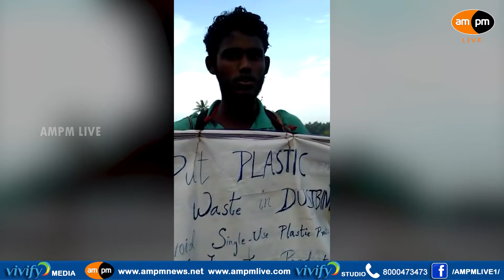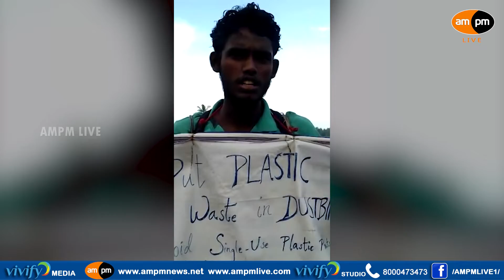Tamil nadu Guy Creating Awareness through march on ‘ Don’t Use Plastic’ I AMPM Live